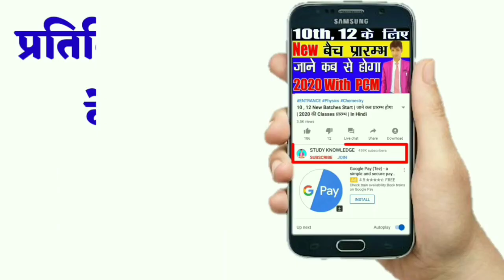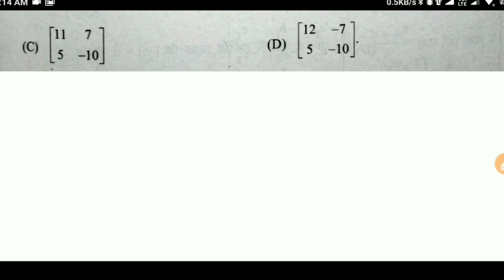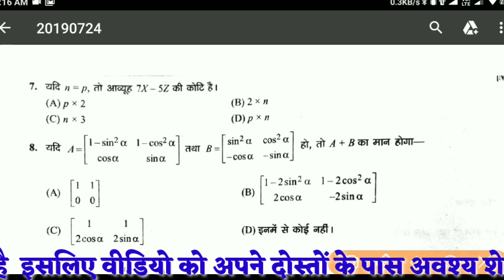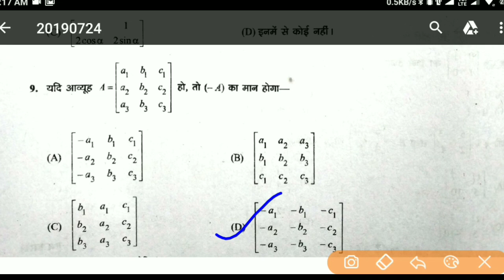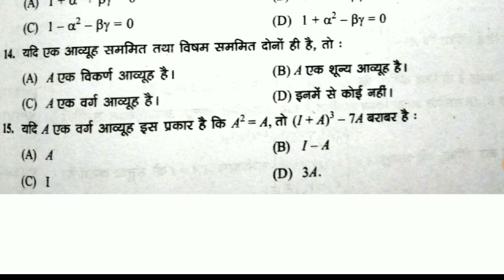Live | आव्यूह / प्रश्नावली 3 E / बकहुविकल्प प्रश्न